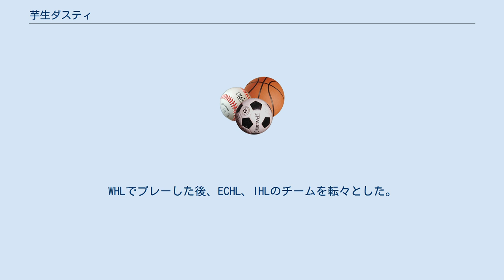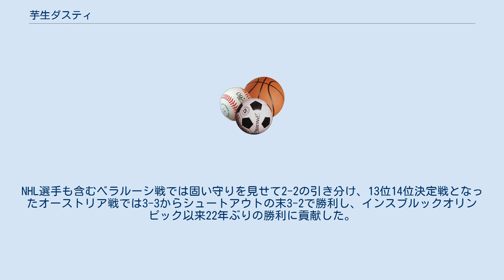芋生ダスティ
芋生ダスティ（いもうダスティ、Dusty Imoo 1970年7月18日　- ）は、カナダブリティッシュコロンビア州ニューウエストミンスター出身のアイスホッケー選手。
ポジションはゴールテンダー。
 日系人の父とカナダ人の母の間に生まれた。
WHLでプレーした後、ECHL、IHLのチームを転々とした。
長野オリンピック前に日本代表入りするため1994年来日、1997年12月に帰化が認められ1998年1月17日、長野オリンピック日本選手団に選出された（同時に帰化した7人のうち、6人が代表に選出されている）。
 1994-95年シーズンより、西武鉄道アイスホッケー部に加入し、第30回（1994/95）、第31回（1995/96）、第34回（1999/2000）の日本アイスホッケーリーグの優勝に貢献した。
 2002-03年シーズンを最後に西武鉄道がチームを解散した後は、王子イーグルスに加入した。
 長野オリンピックでは3試合に出場、予選リーグのフランス戦では第3ピリオド18分28秒まで2-3と接戦を演じ、フランスが1人退場しパワープレーチャンスとなったところでチームは芋生を下げて6人攻撃での同点を狙ったが逆に2失点2-5で敗れた。
NHL選手も含むベラルーシ戦では固い守りを見せて2-2の引き分け、13位14位決定戦となったオーストリア戦では3-3からシュートアウトの末3-2で勝利し、インスブルックオリンピック以来22年ぶりの勝利に貢献した。